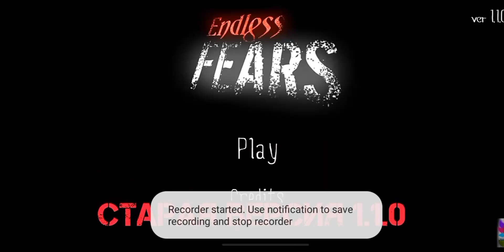Endless Fears хорошо или плохо